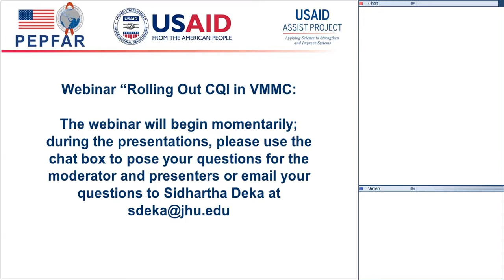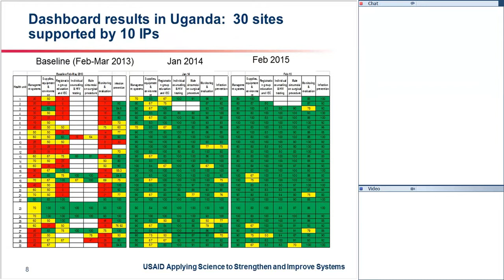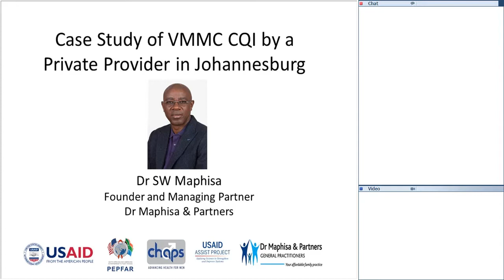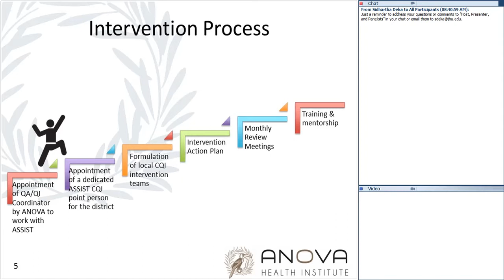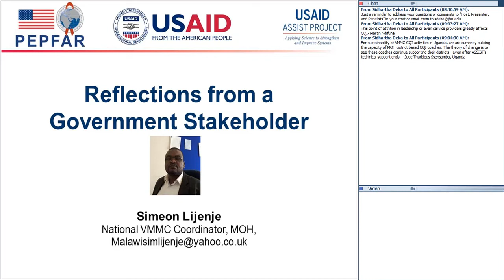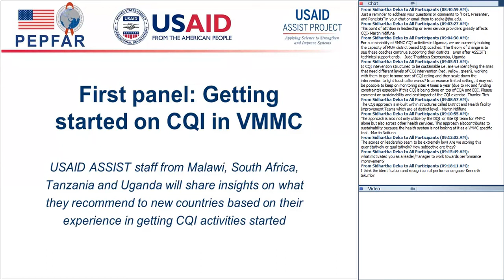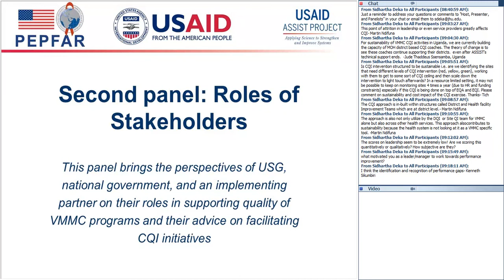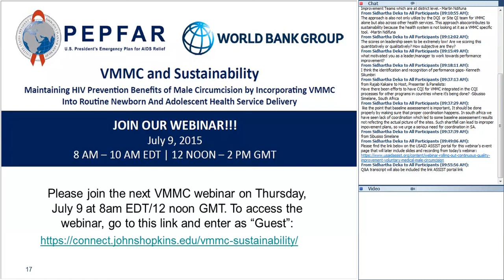Rolling Out Continuous Quality Improvement (CQI) in VMMC: Lessons Learned from ASSIST Pilot Projects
This two-hour webinar, sponsored by the U.S. President's Emergency Plan for AIDS Relief (PEPFAR) through the United States Agency for International Development (USAID) ASSIST Project, was held on July 7, 2015 and moderated by Dr. Emmanuel Njeuhmeli, Senior Biomedical Prevention Advisor at USAID Office of HIV/AIDS.  Through three short presentations and panel discussions with USAID ASSIST staff supporting VMMC CQI, US Government, Ministry of Health, and implementing partner stakeholders, the webinar shared key insights and lessons learned from implementing quality improvement (CQI) activities in support of VMMC services in USG-supported programs in Uganda, South Africa, Malawi, and Tanzania.